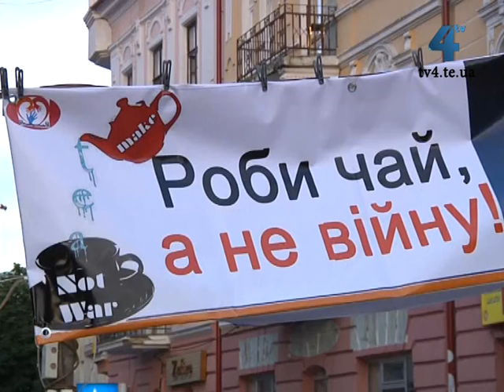Робити чай, а не війну закликали школярі Тернопільської Української гімназії ім. Івана Франка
Бізнес та благодійність. Школярі Тернопільської гімназії імені Івана Франка заклbкали робити чай, а не війну. Заварювати його пропонують у власноруч декорованих чайниках. Гроші, які збирали під час презентації, віддадуть на потреби тернопільського батальйону територіальної оборони.